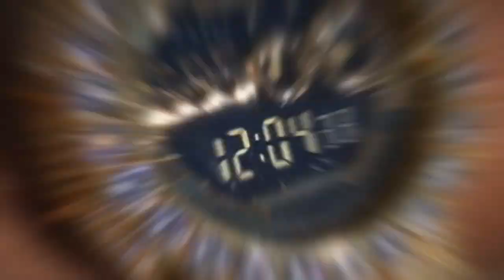Gold Iced Out G Shock GD-100